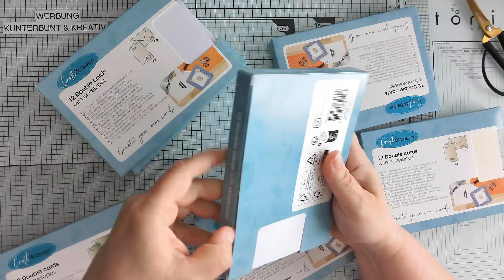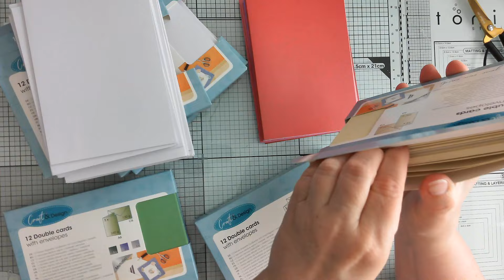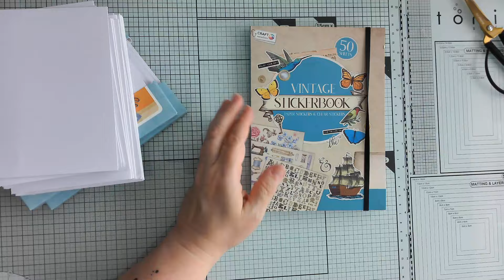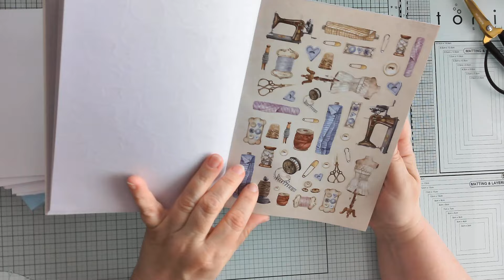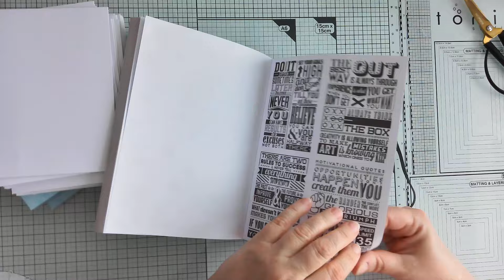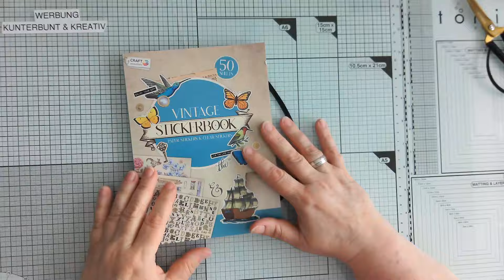❣️ Action Haul und die Frage nach dem WARUM?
hier findet ihr die Webcam
Foamtape
Schmetterlings-Stanzschablonen (7Stück)
Mini Hebelschneider Vaessen Creativ
Klebstoffflasche Leerflasche mit Präzisionsspitze 5ml
Quickie Glue Klebestifte, 3er Set im Etui
Florilèges Design FG317034 Holzstempel
Hintergrundstempel von Stamperia
Tombo Kleber
oder bei Amazon *
2 Stück Gummistempel Druckwerkzeug
Stempelhilfe
40pcs Finger Schwamm
Brusho
Glasplatte von Tonic
Hebelschneider von Tonic
Embossing Pulver superfine
Heissluftfön
Bonding Pulver
Ranger Ultra Dickes Prägeemaille
Sizzix 3-D Textured "Blattnerven"
20 Stück A5 6 Löcher Binder Taschen, Dokumententasche (die sind soooo super)

Liebe Grüße
Anja